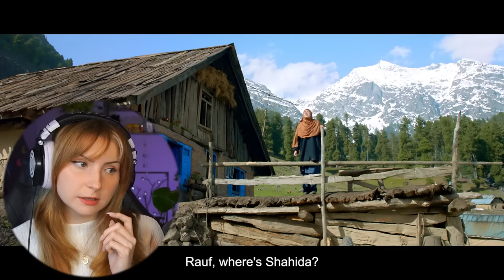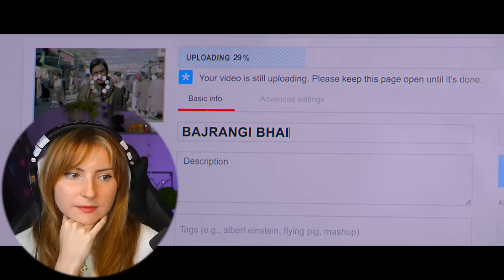*Bajrangi Bhaijaan* is the SADDEST MOVIE... | First Time Watching!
Bajrangi Bhaijaan Movie Reaction